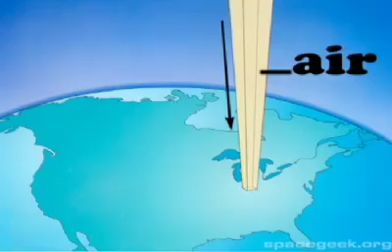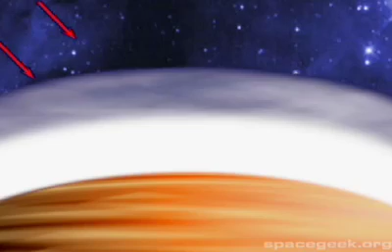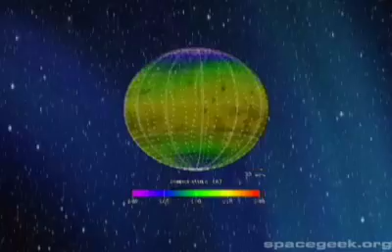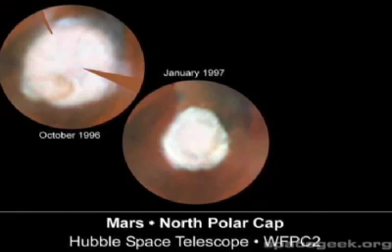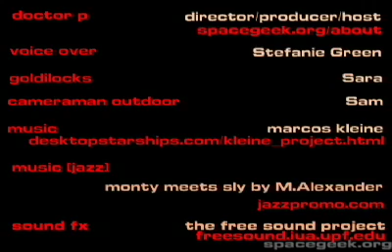Global Warming: Goldilocks and the 3 Planets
Global warming is real, but is it a real threat?
Watch doctor-P show us how Venus and Mars may hold the answer to this riddle.